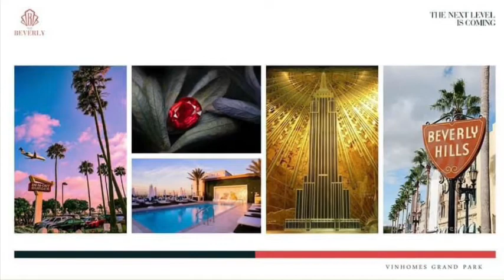Hình ảnh Logo dự án căn hộ The Beverly Vinhomes Grand Park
Vinhomes Grand Park chính thức ra mắt logo dự án The Bevely.
Đây là hình ảnh truyền thông cho khu căn hộ phong cách Mỹ của Vinhomes.
Dự kiến dự án sẽ ra mắt thị trường trong quy3 năm nay. Công trường khu căn hộ Vinhomes Beverly Thủ Đức hiện đang được triển khai thi công với tiến độ khẩn trương, hiện tiến độ đang thi công phần hầm móng...
Thông tin khu căn hộ The Beverly Vinhomes Grand Park tại
► Khu căn hộ The Origami Vinhomes Grand Park thiết kế đậm chất Nhật
► Tập đoàn Nhật Bản đầu tư phát triển dự án Vinhomes Grand Park